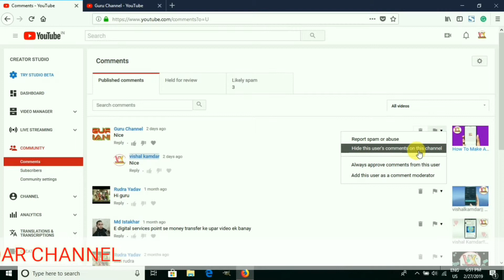How To Block Someone On Youtube Channel | how to block comment on youtube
How To Block Someone On Youtube Channel | Youtube Par Kisi Ko Block Kaise Kare | how to block comment on youtube

vishal Kamdar

So here's how:

1. Make sure you're logged in your Google account.
2. Go to the profile of the user you want to block. ...
3. Click the “About” option of their profile/channel.
4. You will see a Flag Icon near “Send Message”.
5. Then Select Block User.
6.And then, select “Submit” and CONFIRM you want to block that user. ...
 7.You did it.

@@@@@@@vishal kamdar@@@@@@@@@@@